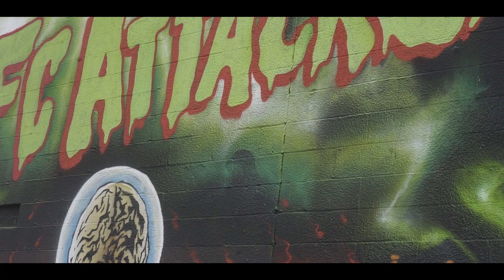Gemini Brown - SATURN RETURN FREESTYLE ( OFFICIAL MUSIC VIDEO)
Here is the latest musical release from your favorite astrologer Gemini Brown entitled Saturn Return

Astrology of the Matrix is a New Age Classic designed to support the expansion of consciousness by exploring universal principles and the Science of Astrology.
Gemini Brown provides a thorough, balanced perspective on the metaphysical side of existence through a pragmatic approach.

Geminibrown.com

Click Link to Purchase, email for a signed copy

Gemini Brown is an Astrologer, Musician and Poet.